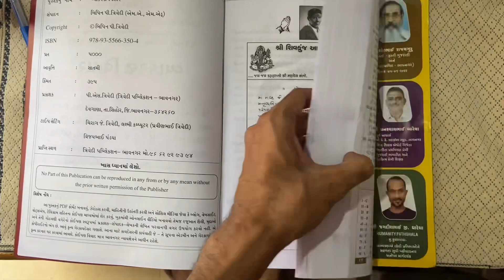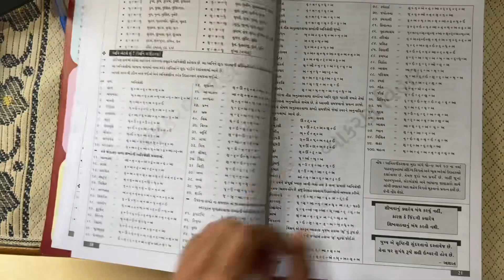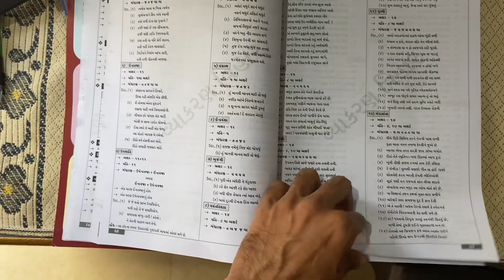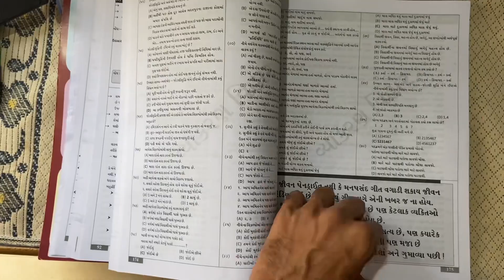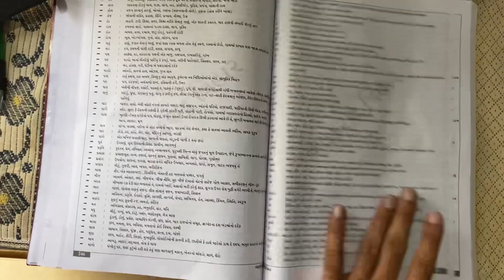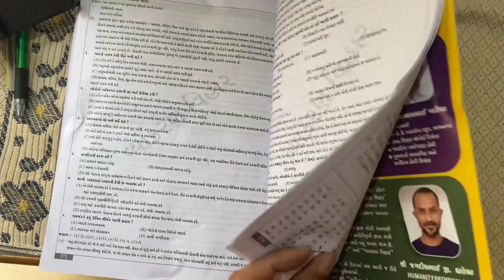વ્યાકરણ વિહાર book review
Hello friends i am bhavesh balai this is my new channel please support in this channel i will regularly upload book review about Gujarat competitive exams
 For any queries about book
Bipin Trivedi mobile number
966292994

Let appreciate sir for amazing book